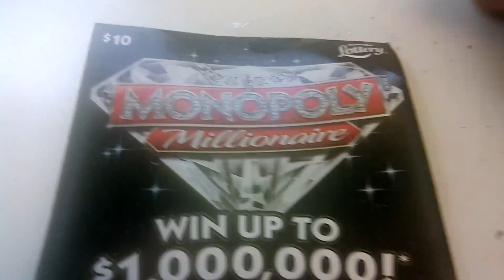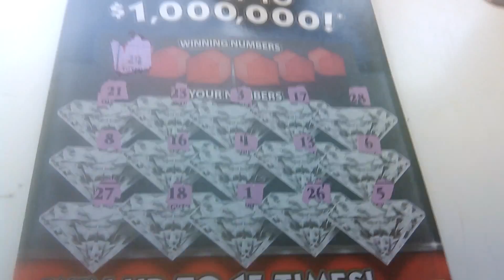Evan let it ride #2506